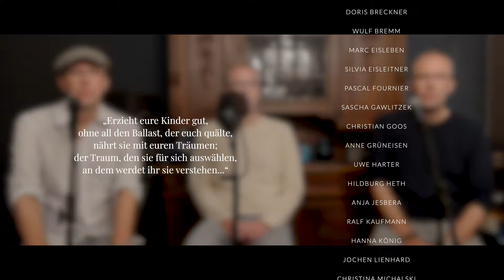Teach Your Children (Cover Crosby, Stills and Nash)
Ein wunderschöner Song mit einem berührenden Text, der zeigt, wie wichtig es ist, Kinder auf ihrem Weg zum wahren Selbst zu unterstützen. Und der mich an meine Schulzeit auf dem Grimmelshausen-Gymnasium in Offenburg erinnert. Unsere Klassenlehrerin Gabriele Lefèvre hat es geschafft, uns zu einer tollen Gemeinschaft zu formen, die durch Empathie, Respekt, Unvoreingenommenheit und Wertschätzung geprägt war. Danke für alles! Die Jahre mit "meiner" B-Klasse waren die schönsten Schuljahre meines Lebens.